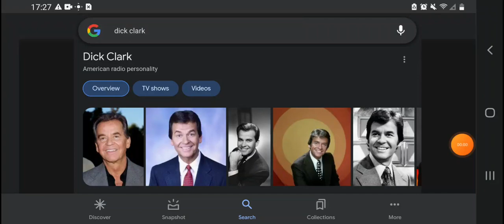Happy 93rd Birthday Dick Clark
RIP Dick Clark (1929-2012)